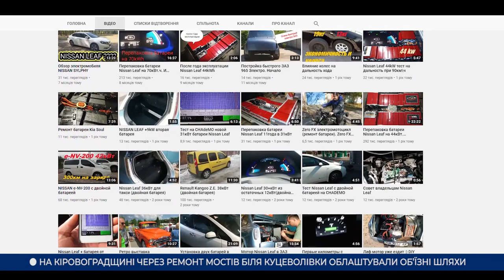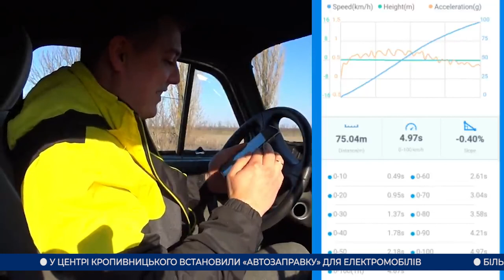Головні новини Кіровоградщини | 5 травня 2021 року | телеканал Вітер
- триває оновлення матеріально-технічної бази Олександрійської центральної міської лікарні;
- рештки 48 бійців Другої Світової перепоховали у селі Млинок Олександрійського району;
- сьому річницю створення відзначає полк “Азов” у Кропивницькому;
- раритетний Запорожець перетворили на електромобіль у Кропивницькому;
- понад три мільйони тюльпанів цьогоріч висадили в Дендропарку Кропивницького;